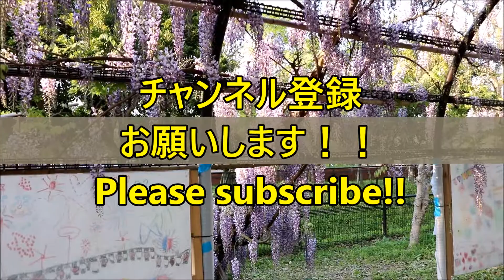神秘的で歴史の深い藤(wisteria)！！2017中山大藤まつり！！福岡県柳川市！！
Mysterious and historical wisteria!!

2017 Nakayamaofuji Festival!!

Yanagawa,Fukuoka!!

2017年4月22日 (April 22,2017)

撮影機器(Equipment)：Canon EOS8000D